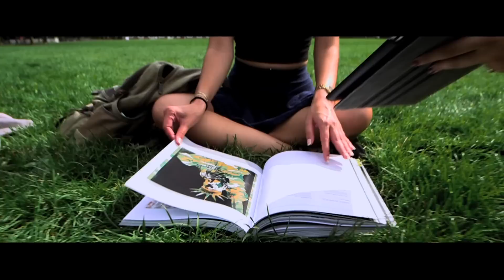Drexel University: Home of Inspiration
Welcome To Drexel University

At Drexel, your learning will not end in the classroom. The tools are all around you. A world of opportunity and inspiration is now at your doorstep.

This is something different.
This is Drexel University.